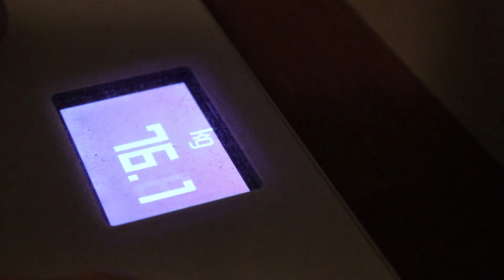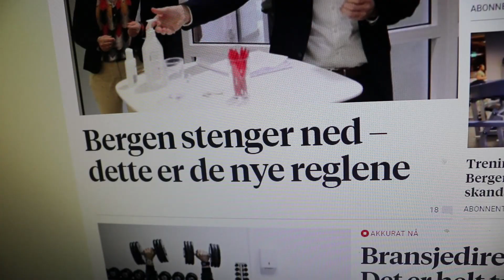BLIR NM AVLYST? Veien Til NM Episode 6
Treningssentrene i Bergen og Oslo har blitt stengt og det er uvisst om NM blir avlyst eller ikke. Snakker mer om dette i slutten av videoen.